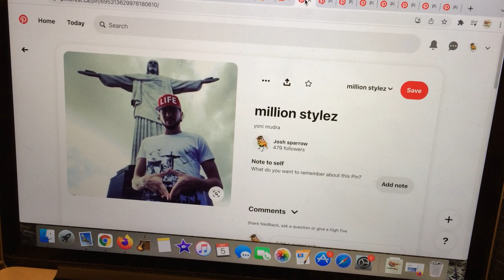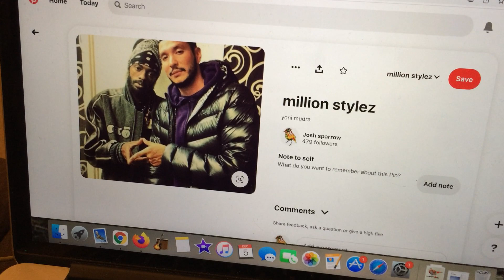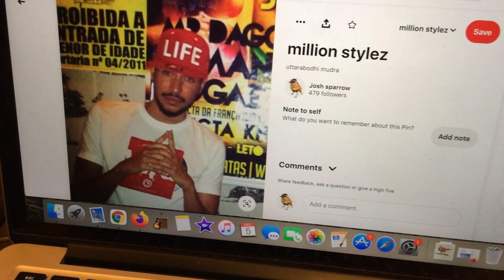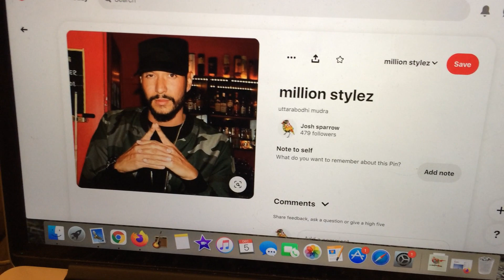millions stylez? more like one style!